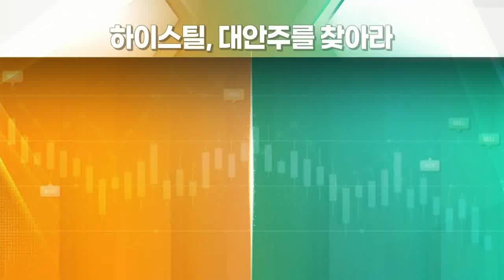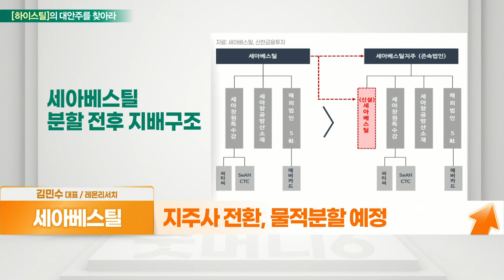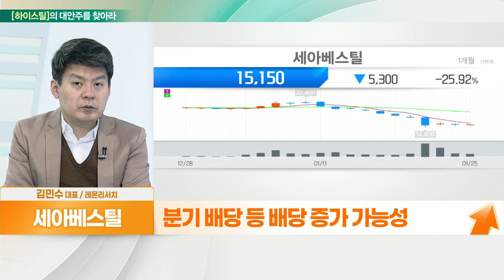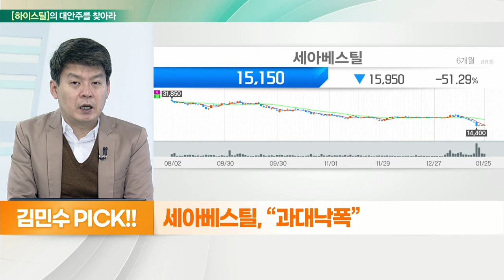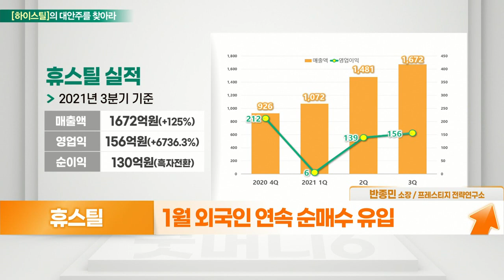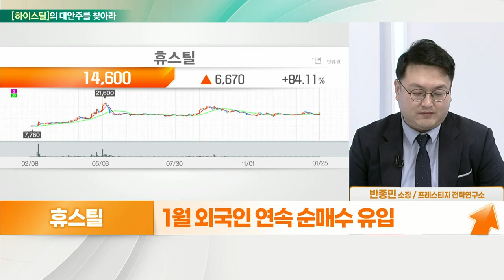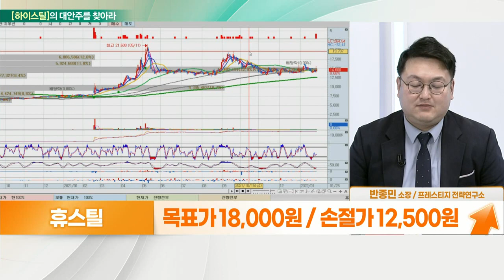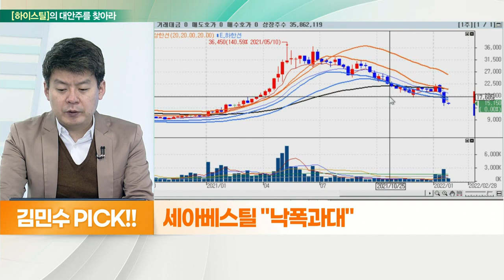세아베스틸... 과대낙폭 VS 휴스틸... 실적 기대감에 상승 가능성_대안주를 찾아라 (20220126)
- 탄소합금 특수강 주력
- 자동차·건설·조선 등 전방 산업 영향
- 지주사 전환, 물적분할 예정
- 분기 배당 등 배당 증가 가능성
- 작년 실적 호조 기대

- 실적 기대감… 상승 가능성
- 신안그룹 계열의 강관 제조 판매
- 1월 외국인 연속 순매수 유입
- 올해 中 철강 감산 기조 유지 가능성